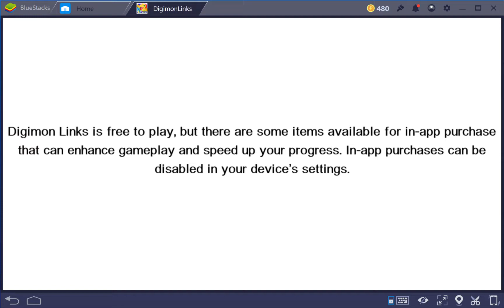Digimon Links video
I do not own Digimon Links at all people. Just putting that here if I needed to.  Anyway, this is a test video and all that, so I hope you guys like this.